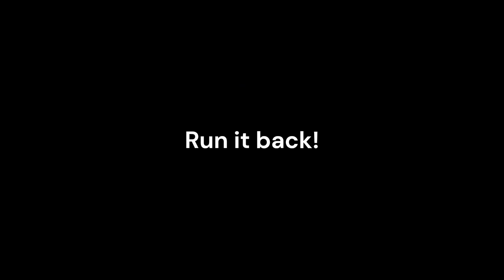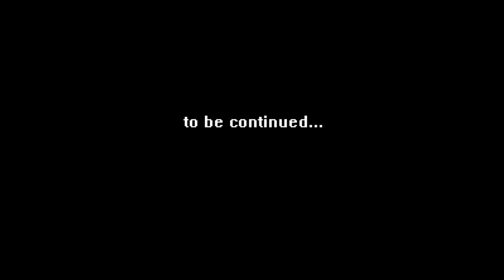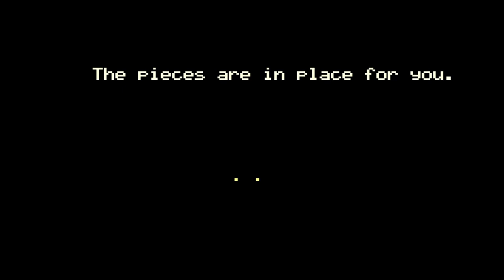FNAF WORLD - All Trophies - 100%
In this video I show you how I got EVERY TROPHY in Fnaf WORLD.
It is such an adventure.